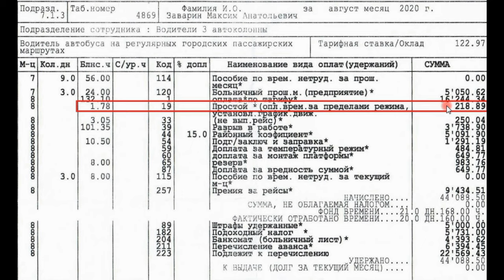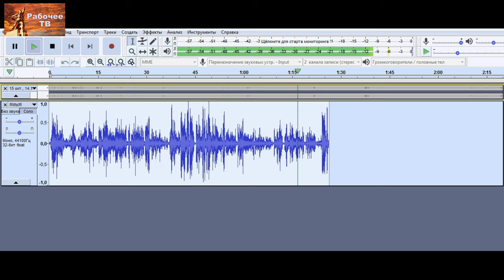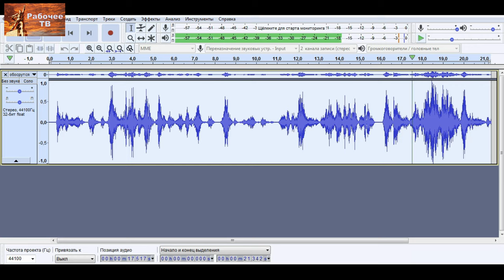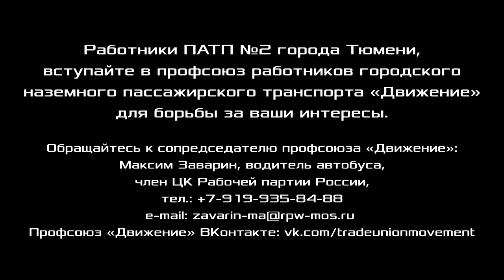Повышение зарплаты в ПАТП Тюмени как результат коллективных действий. М.А.Заварин. Профсоюз Движение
Повышение зарплаты в ПАТП Тюмени как результат коллективных действий.
Максим Анатольевич Заварин, водитель автобуса, Обособленное подразделение "Автопарк №2" АО "Тюменское ПАТП №1", сопредседатель профсоюза работников городского наземного пассажирского транспорта «Движение», член ЦК Рабочей партии России, г. Тюмень.